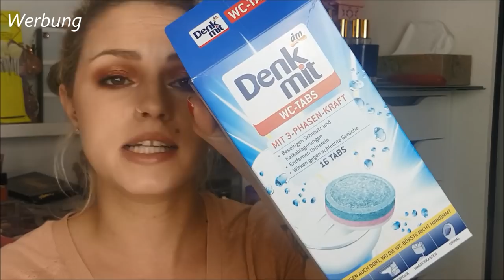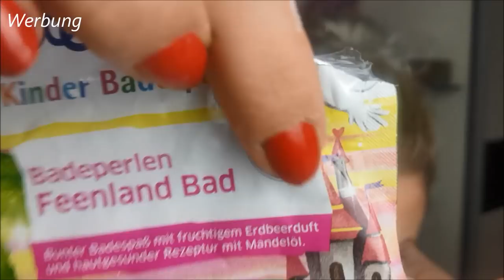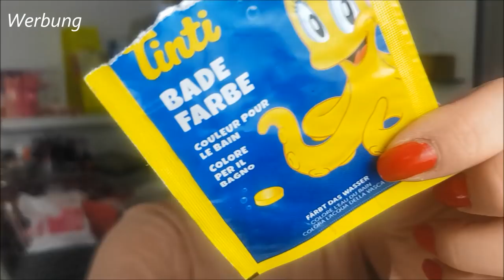AUFGEBRAUCHT|PLATT GEMACHT |EMTIES| BAMBAM IM MAI 219